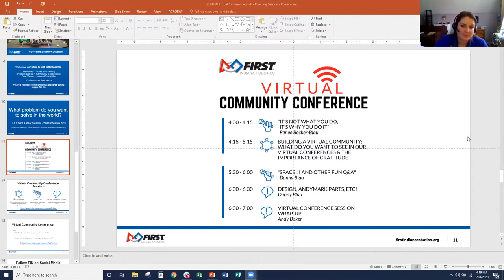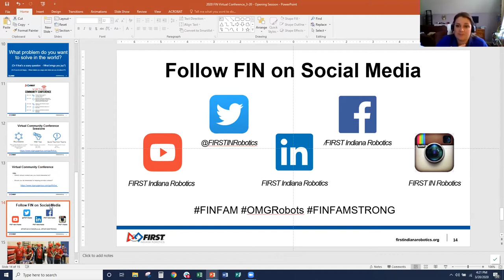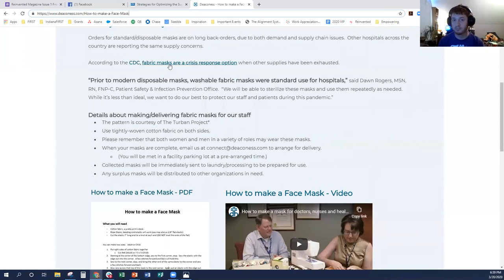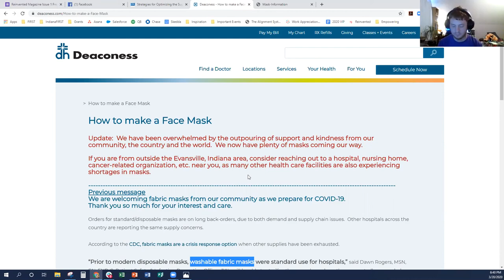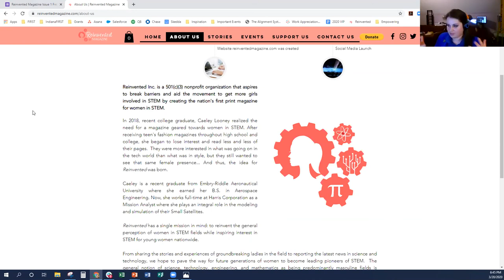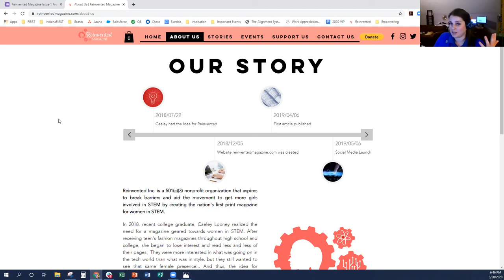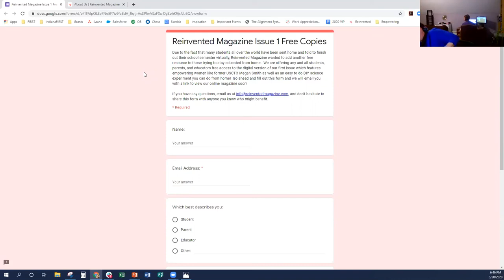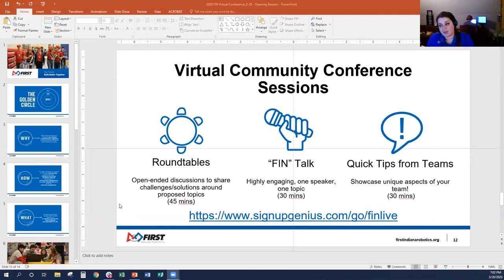FIN Virtual Conference Friday, March 20, 2020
It's Not What You Do, It's Why You Do It 2:21

The Importance of Building a Virtual Community 14:42

SPACE! And Other Fun Q and A 1:21:54

Design, AndyMark Parts, Etc. 2:12:15